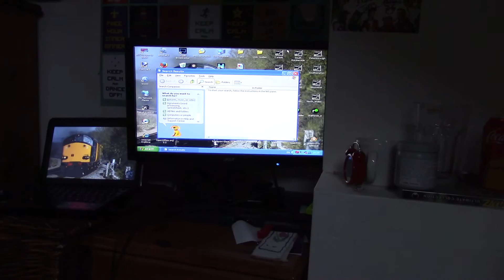Ben The Amazing Computer Genius!!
Ben (My Hamster) does a bit of tunneling and running around and then decides to play on the computer keyboard!